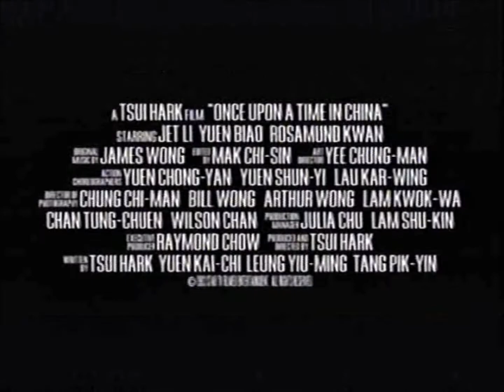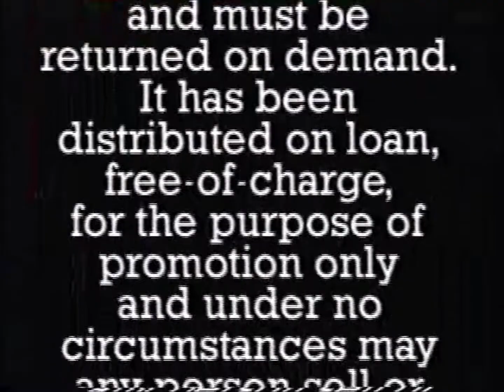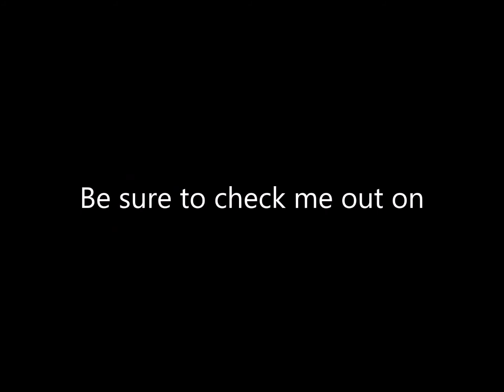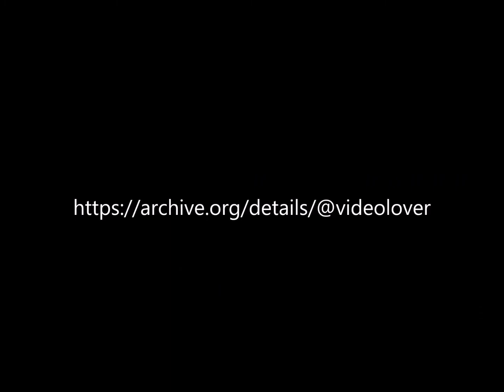Opening to Time and Tide Demo VHS (2001)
Official release date: August 7, 2001
Tape printed in the 20th Week of 2001 (Between May 14, 2001 and May 20, 2001)

Contents:

1. Columbia TriStar Home Entertainment logo
2. Time & Tide trailer
3. Coming Soon to Theaters
4. The Crimson Rivers trailer
5. Coming Soon to Home Video
6. Once Upon a Time in China trailer
7. The Blackout trailer
8. Snatch trailer
9. Crouching Tiger, Hidden Dragon trailer
10. Columbia TriStar Home Entertainment logo [shortened]
11. FBI Warning screen
12. Interpol Warning screens (English/French)
13. ‘Property of Columbia TriStar Home Entertainment’
14. Demo Warning scroll
15. HIFI Stereo logo
16. Columbia TriStar Home Entertainment logo [again]
17. FBI Warning Screen [again]
18. Format Screen
18. Columbia Pictures logo